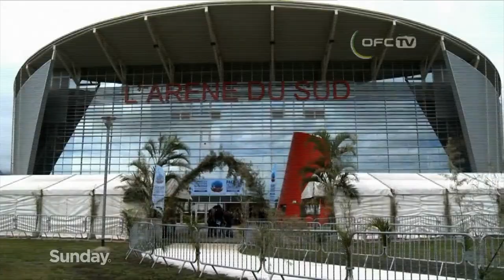BEND IT LIKE BAREMAN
Who is the most influential New Zealander in global sport?

Her name is Sarai Bareman. And she is head of women’s football for FIFA. All of it. In 211 countries, from South Sudan to the United States, from the biggest superstars to little girls in places where women have never played football until now, Sarai Bareman is the boss.

John Campbell has spent a fortnight with the unassuming Westie who’s now shaping the football world - and bringing the women’s World Cup to Aotearoa.

Reporter:            John Campbell

Producers:          Steve Butler, Arun Jeram

Cameras:             Phil Melville, Will Green, Andrew Dalton

Editor:                  Bleddyn Parry